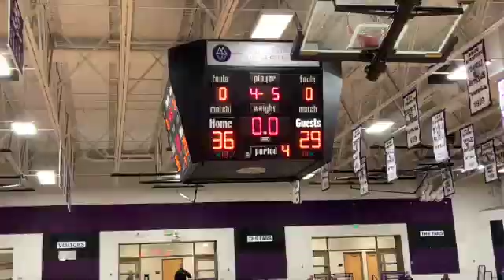Ashley vs Tooele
CVHS vs Tooele Sophomore & JV